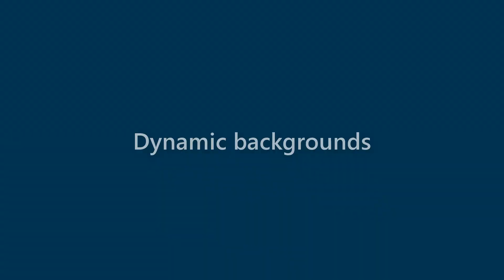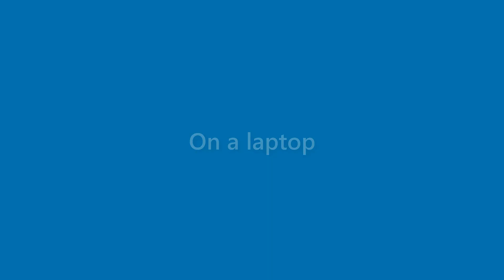Jessica Key - appearance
Name Look - Jessica Key - appearance. In this video we present "Jessica Key" name look and feel in various scenarios.
This video will cover:
How does "Jessica Key" look as a personal letterhead?
How does "Jessica Key" look on a business card?
How does "Jessica Key" look on a computer/laptop screen?
How does "Jessica Key" look with different background colors?
How does "Jessica Key" look with various fonts?